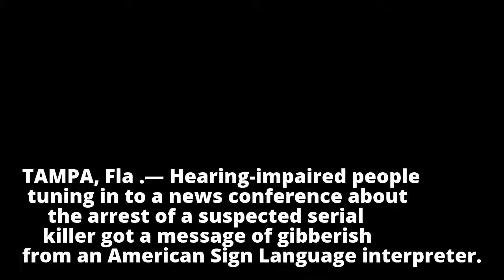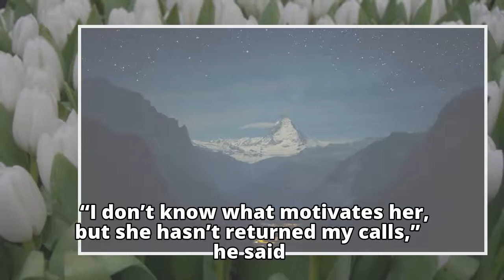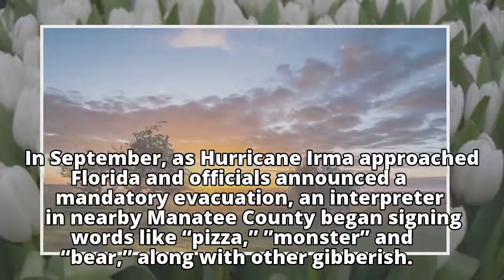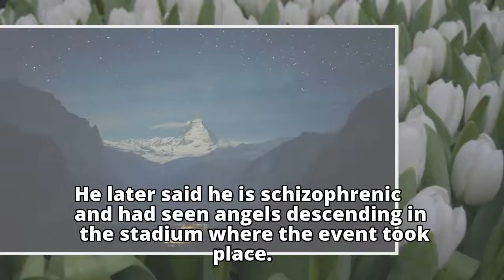Sign language interpreter delivered gibberish at serial killer press conference